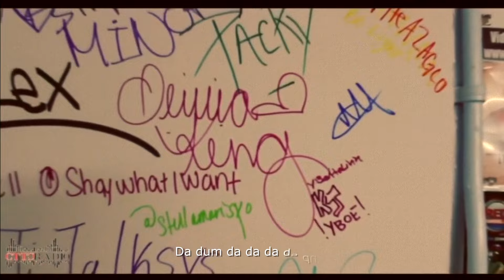Olivia King - 20 Something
BEAT PRODUCED BY: @shayonthebeat
WRITTEN BY: @oliviakingmusic